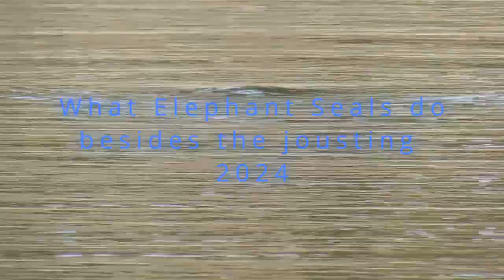Elephant Seals 2024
Elephant seal life is actually pretty calm. The movie guys will have you watch mating battles forever, but that does not happen much. Each male seal in the area only fights a particular rival once. That is settled forever in about a minute. Meanwhile each seal commutes about 13,000 miles a years to feed off Alaska at about 5,000 feet down. The actual life is then thousands of miles swimming, about three months of resting on the beach..